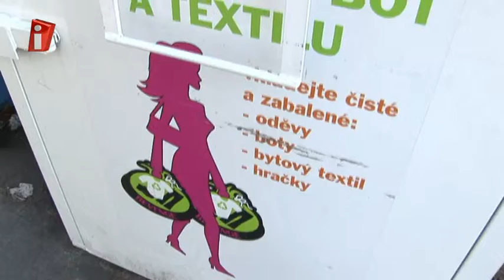Pardubáci jsou úspěšní ve třídění odpadu